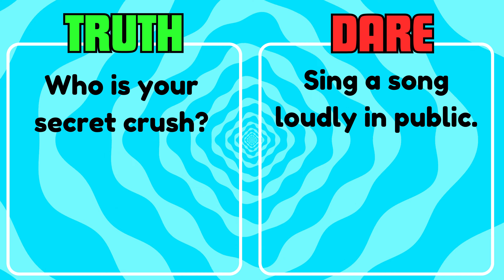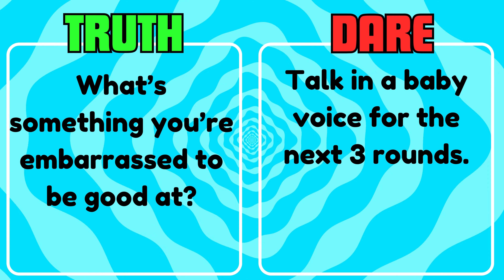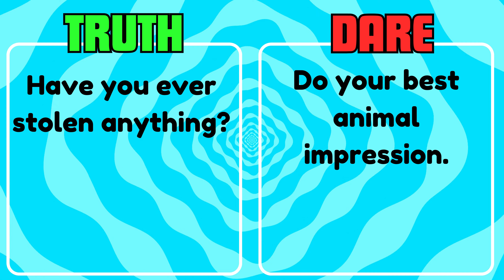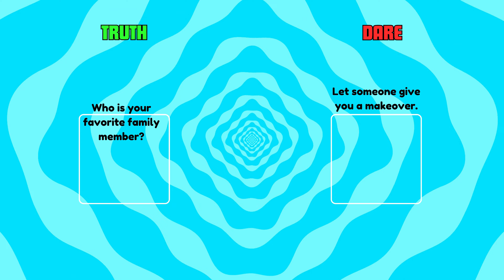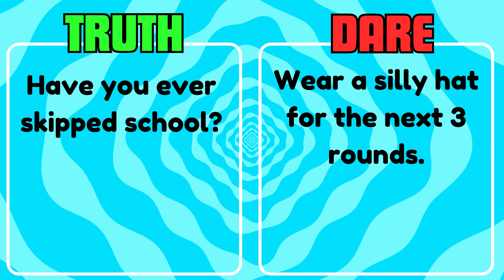Truth or Dare Funny Questions Edition 😇😈 | Interactive Game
Welcome to the hilariously entertaining world of Truth or Dare Funny Questions! Whether you're playing alone or with friends, get ready for a laughter-filled adventure that will have you in fits of laughter.

We've crafted a collection of side-splitting Truth or Dare questions and outrageous challenges for you to take on in this incredibly amusing challenge."

Here's how to dive into the madness:

Brace yourself, because you've got a mere 5 seconds to choose between Truth or Dare.
Once you've made your daring choice, prepare yourself for a Truth question that'll have you revealing secrets or a Dare that'll push the boundaries of your comfort zone.
Your decision between Truth or Dare will dictate the kind of outrageous antics you'll be undertaking.
But don't forget to pause, catch your breath, and complete your comical challenge before you dive headfirst into the next one!
Get ready to roll on the floor laughing as you tackle these gut-busting Truth or Dare Funny Questions.

Welcome to "Quiz" – Your Ultimate Destination for Mind-Engaging Content!

🧠 Get ready to embark on an exciting journey of knowledge and fun with our diverse collection of trivia, quizzes, and brain-teasing challenges! Whether you're a seasoned quizmaster or just someone looking to test your IQ, this is the place for you.

🔍 Explore a world of fascinating facts, general knowledge nuggets, and mind-bending riddles. Challenge yourself and your friends to see who reigns supreme in the world of intellect and wit.

🌐 Our content covers a wide spectrum – from fun facts that will leave you amazed to quizzes that will test your general knowledge prowess. Join us for a daily dose of brain stimulation and become a quiz virtuoso!

🤔 Think you've got what it takes to conquer our IQ challenges? Tune in regularly for fresh content that will keep your mind sharp and entertained. We've got quizlets that cater to all interests and levels, ensuring there's something for everyone.

🎉 Join the "Quiz" community and let the excitement begin! Share your scores, engage with fellow quiz enthusiasts, and let's build a community that celebrates the thrill of knowledge!